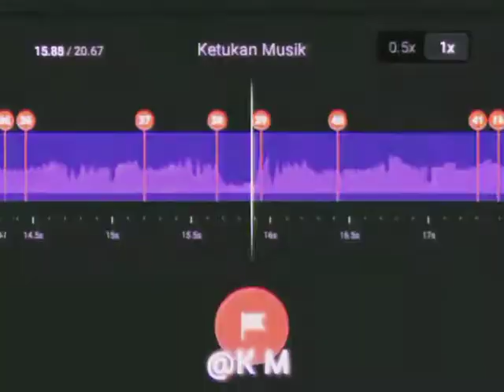JEDAG JEDUG BEAT VN 🎶DJ VIRAL 2021✓✓✓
Assalamualaikum wr wb lurrrr 😊
Budayakan baca deskripsi yooo
🔹Aku cek semangat rekk ngawe konten e
Wes ngunu ae yoo , pokok ojok lali
Salam teko trawas Mojokerto lurrrr